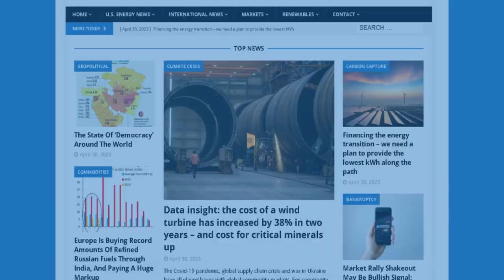ENB Standup #317 - Granholm's Clean Energy Agenda, First Solar's Impact, and...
Episode #317 -  Granholm's Clean Energy Agenda, First Solar's Impact, and Saudi Arabia's Oil Woes

Energy Secy. Granholm explains the clean energy ‘battle’ – Really?

First Solar could have $5 billion impact on U.S. economy by 2026 – But at what cost? Is there a formula for printed money cost and subsidies?

Saudi Arabia Can No Longer Raise Oil Output For Cash

Huge oil slick from cargo ship hit by Houthis triggers environmental disaster concerns

Chevron’s $53 Billion Deal for Hess in Jeopardy on Possible Exxon Challenge

In this episode of the Energy News Beat Daily Standup, the hosts,  Michael Tanner and Stuart Turley discuss various energy-related headlines. Energy Secretary Granholm's explanation of the clean energy battle is critiqued, with skepticism about EV policies following past mishaps. First Solar's potential $5 billion impact on the U.S. economy is scrutinized, questioning the cost and subsidies involved. Saudi Arabia's inability to raise oil output for cash due to heavy spending and shifts in the global oil market is highlighted, along with concerns about an environmental disaster triggered by a cargo ship oil slick. The show ends with a discussion on Chevron's $53 billion deal for Hess being jeopardized by a possible challenge from Exxon and Chinook, leading to market fluctuations and uncertainties in the oil industry.

00:00 - Intro
01:53 - Energy Secretary Granholm explains the clean energy ‘battle’ – Really?
03:44 - First Solar could have $5 billion impact on U.S. economy by 2026 – But at what cost? Is there a formula for printed money cost and subsidies?
05:38 - Saudi Arabia Can No Longer Raise Oil Output For Cash
09:02 - Huge oil slick from cargo ship hit by Houthis triggers environmental disaster concerns
11:42 - Markets Update
14:15 - Chevron’s $53 Billion Deal for Hess in Jeopardy on Possible Exxon Challenge
18:37 - Outro